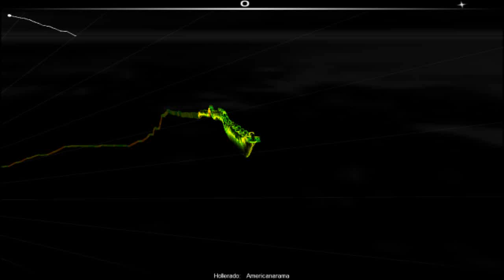Hollerado - Americanana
Title: Americanana
Artist: Hollerado
Game: Audiosurf